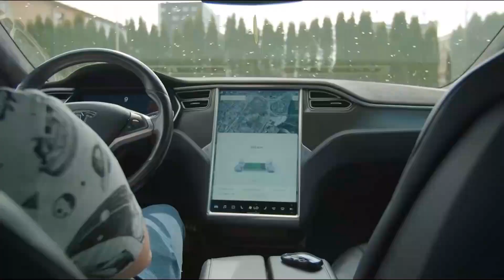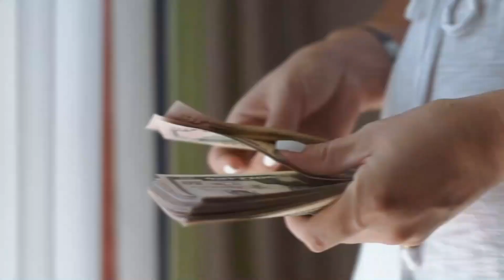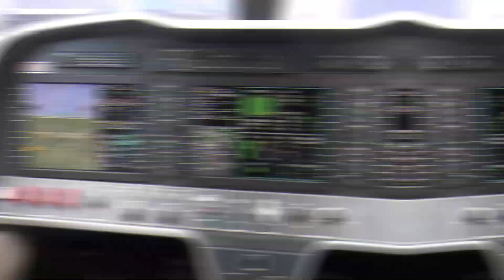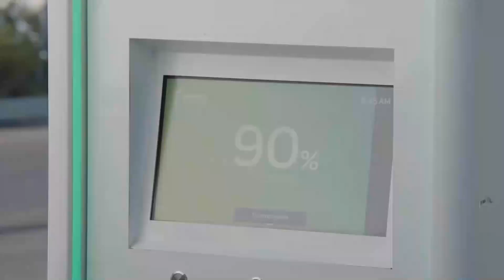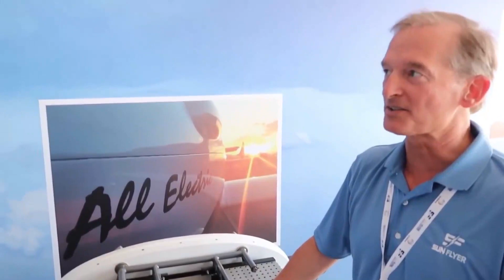Elon Musk FINALLY REVEALED The Tesla Electric Airplane!!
The tech world can't seem to get enough of Elon Musk; we bet he too cannot get enough of himself and his brilliant ideas. The polymath billionaire has pioneered the revolution of cars from using combustion engines to electric motors; he has redefined space transportation as well. But he doesn't seem like he's taking his foot off the gas anytime soon. Based on a number of key indicators, his next revolutionary invention could very well be an electric airplane.

In this video, we'll examine the possibility of seeing Tesla's electric planes on our runways.

Inspired by Tech Vision, Simply Tech, Tech Division, Tech Space, Pro Robots, & Futurity.

Inspired by Elon Musk Revealed Tesla Electric Airplane

Inspired by GAME OVER! Elon Musk FINALLY Revealed The Tesla Electric Airplane!

Inspired by Elon Musk Officially Revealed Tesla Electric Airplane!

Inspired by IT HAPPENED! Elon Musk FINALLY Reveals New Tesla Helicopter!

Inspired by Elon Musk FINALLY Reveals First Prototype Of Tesla Plane For 2022!

Inspired by Elon Musk JUST REVEALED Tesla Electric Airplane!

🎥 Videos about the news and trends of tech, robots, Elon Musk, Tesla, SpaceX, AI, drone, virtual reality, everything in between technology and innovation.  We also review all sorts of crazy tech products and tech innovations.  From AI tech robots to self-driving Tech cars.
All sorts of crazy tech products and tech innovations.  From AI tech robots to self-driving Tech cars.